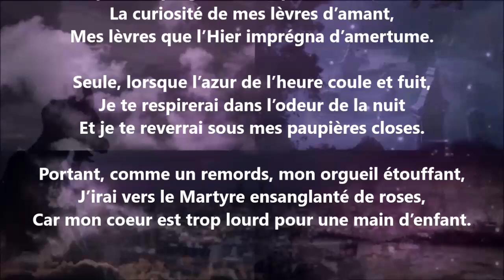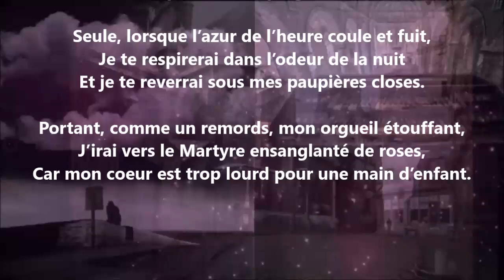Sonnet à une enfant - Renée Vivien lu par Yvon Jean